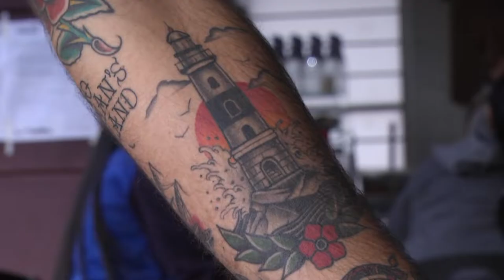Mundo Joven Septiembre 07 de 2018 Parte 1